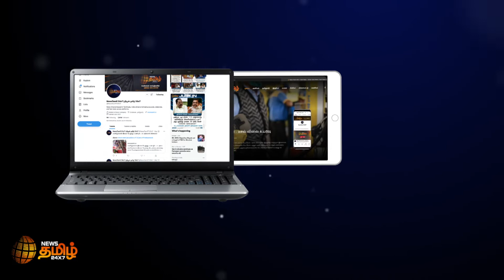கவிஞர் கண்ணதாசன் பிறந்தநாள்- நடிகர் சத்யராஜ் வெளியிட்ட வீடியோ | Sathyaraj | Kannadasan Birthday